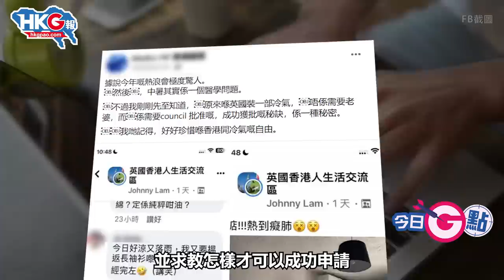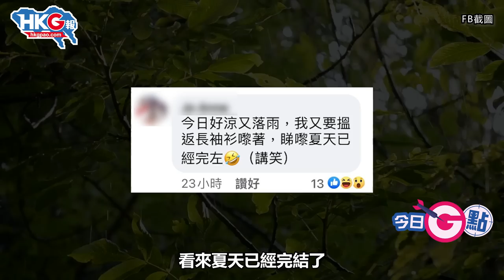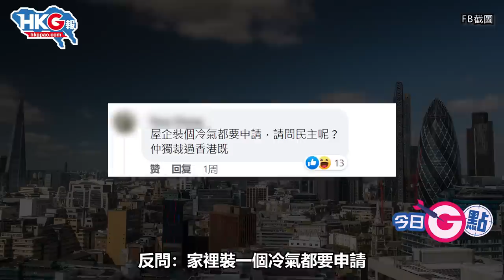【今日G點】移英港人裝冷氣難獲批 歎要珍惜香港開冷氣自由 網民：新回流理由誕生???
今日G點，小編與你GG連冷氣自由都失去的移英港人！

英國氣象局預測，「2023年恐出現史上最高溫」。有移英港人打算提前安裝冷氣，起碼面對炎炎夏日都過得輕鬆些。不料他驚喜地發現，原來在英國，冷氣是不可以隨便安裝。在網上訴苦，不料卻引來手Joke圍觀。

原圖、原片：FB截圖、電影《濟公》片段